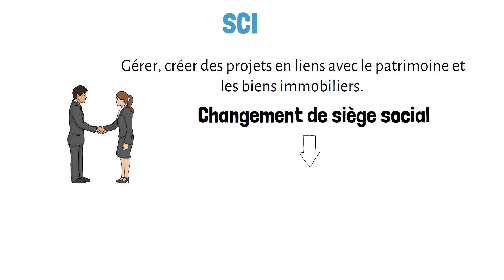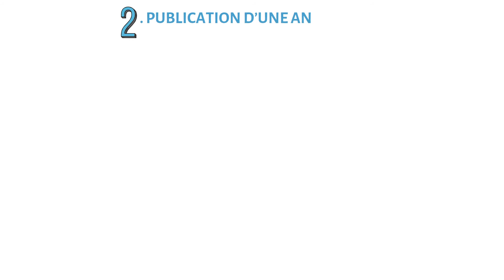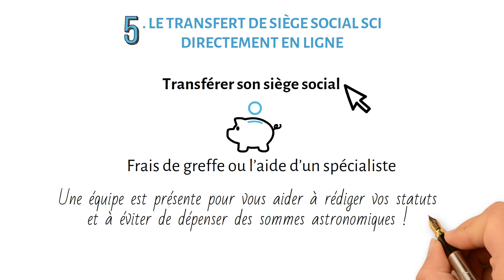Changement de siège social SCI: comment s’y prendre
⭐Lors de la création d'une SCI, l'entrepreneur doit attribuer un siège social à l'entreprise, étape aussi appelée domiciliation de l'entreprise

⭐Au cours de la vie d'une SCI, comme pour n'importe quelle forme d'entreprise, cette dernière peut voir son siège social changer d'adresse pour diverses raisons

🐓Dans cette vidéo, découvrez tout ce qu'il faut connaître pour changer le siège social de sa SCI !